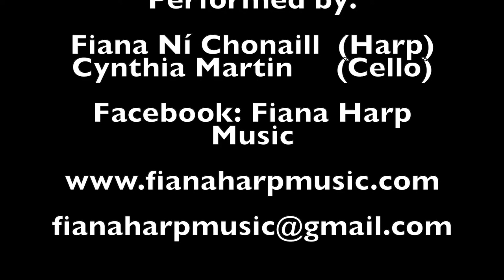Hail, Glorious Saint Patrick Performed by Fiana Ní Chonaill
Hail glorious St Patrick is a hymn most sung on St Patrick's day. Performed by Fiana Ní Chonaill and Cynthia Martin Cello.

Lyrics
Hail, glorious St. Patrick, dear saint of our isle,
On us thy poor children bestow a sweet smile;
And now thou art high in the mansions above,
On Erin's green valleys look down in thy love.

On Erin's green valleys, on Erin's green valleys,

Hail, glorious St. Patrick, thy words were once strong
Against Satan's wiles and a heretic throng;
Not less is thy might where in Heaven thou art;
Oh, come to our aid, in our battle take part!

In a war against sin, in the fight for the faith,
Dear Saint, may thy children resist to the death;
May their strength be in meekness, in penance, and prayer,
Their banner the Cross, which they glory to bear.

Thy people, now exiles on many a shore,
Shall love and revere thee till time be no more;
And the fire thou hast kindled shall ever burn bright,
Its warmth undiminished, undying its light.

Ever bless and defend the sweet land of our birth,
Where the shamrock still blooms as when thou were on earth,
And our hearts shall yet burn, wherever we roam,
For God and St. Patrick, and our native home.